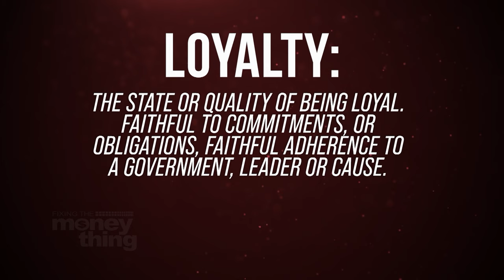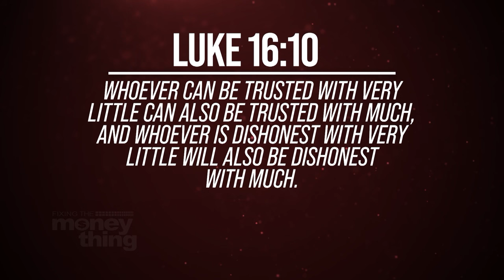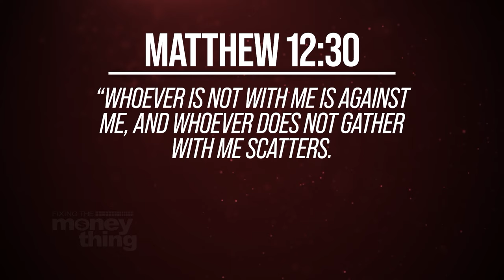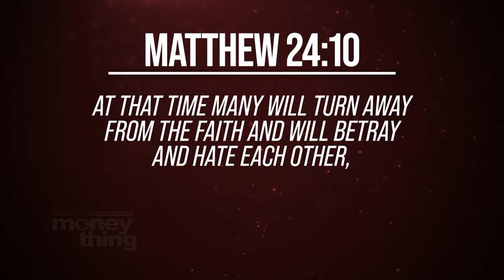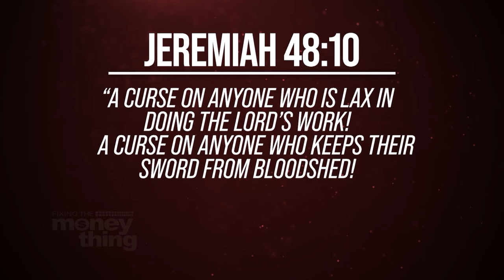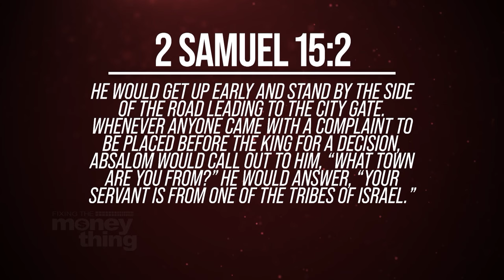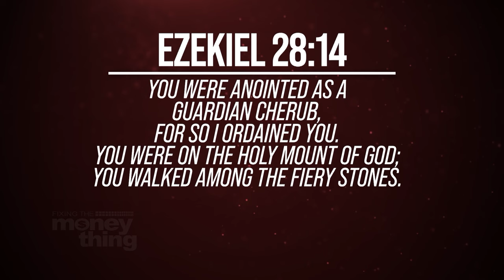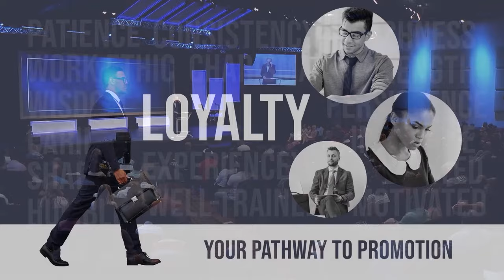Loyalty Is Your Pathway To Success: Pt. 2 | Gary Keesee